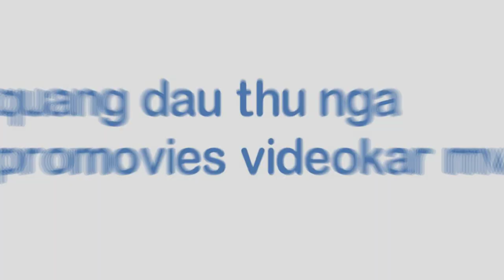[FULL HD]TRÚC NHI DIỆU NHI ĐÔI MẮT NGỌC DIỆU KỲ|LÀ HAI CON YÊU QUÝ NHẤT CỦA BỐ MẸ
NHỚ MÃI
ĐÔI MẮT NGỌC DIỆU KỲ
KÝ ỨC
KHÔNG BAO GIỜ QUÊN
LÀ HAI CON YÊU QUÝ NHẤT CỦA BỐ MẸ